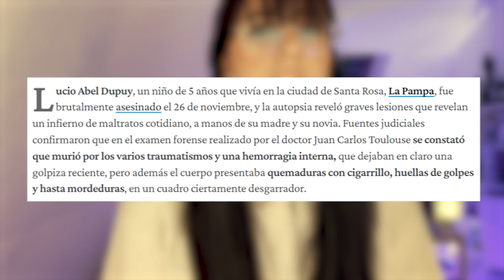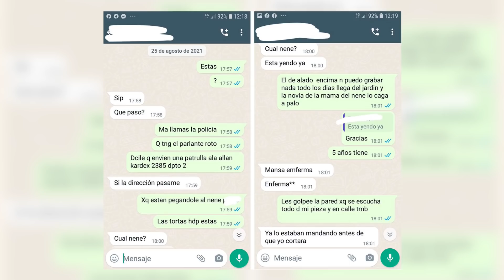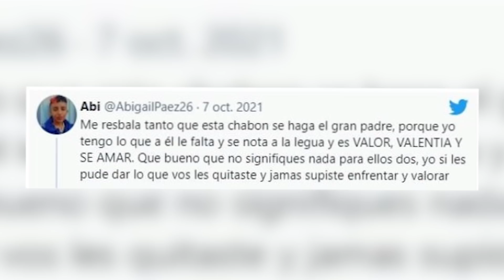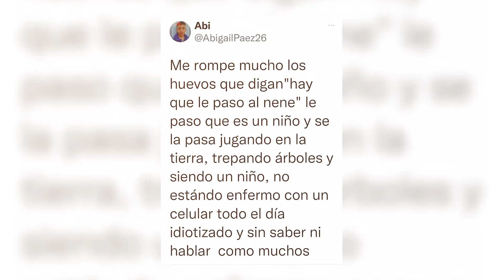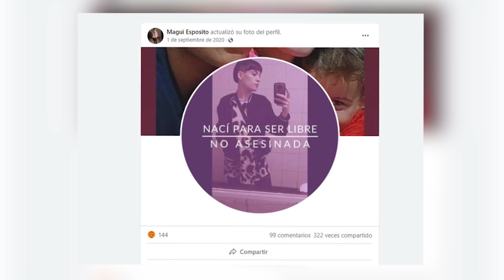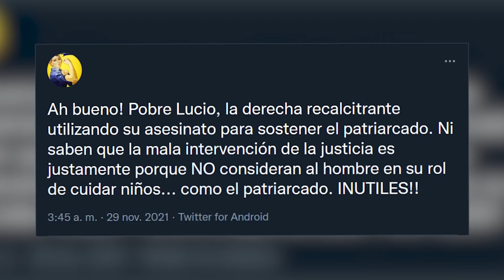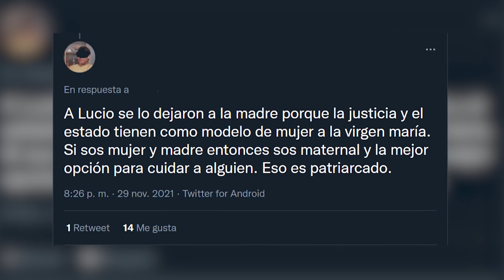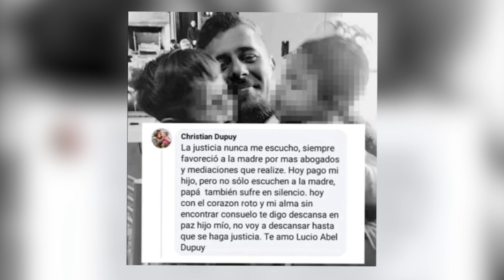El padre de LUCIO pidió la custodia pero su MADRE le hizo LO IMPENSABLE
En el video de hoy les contaré acerca del caso del ases1nat0 de Lucio Dupuy, un suceso horroroso que tuvo lugar hace unos días en La Pampa, Argentina. También en el video menciono otros horrores a destacar, como el hecho de que el padre de Lucio y su familia pidieron la custodia del niño mucho antes, pero gracias a la perspectiva feminista de la justicia, Lucio terminó en las manos de su madre, Magi Espósito, y su pareja, Abigail Paez, las cuales se convertirían en sus as3s1nas. Además, veremos algunas de las reacciones de feministas de twitter ante el caso.

► MI EQUIPO:
Micros de corbata para smartphones

❤ CRIPTOS:
BITCOIN: bc1qa3w7a9qxwjshr2pav5j7hrpxum33skxf4fcl6a
ETHEREUM: 0x7602D2bEFc71F62A785Dbce751C0343701a29118
LITECOIN: LedwQR8Nh8zXrg1aq7R9iX9J9sxmAMNoHw
TETHER: 0x7602D2bEFc71F62A785Dbce751C0343701a29118